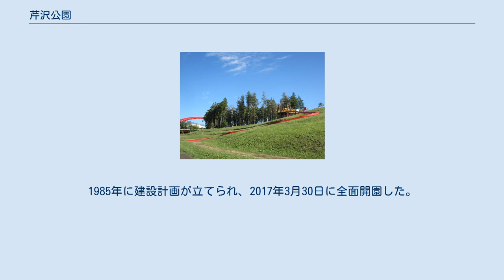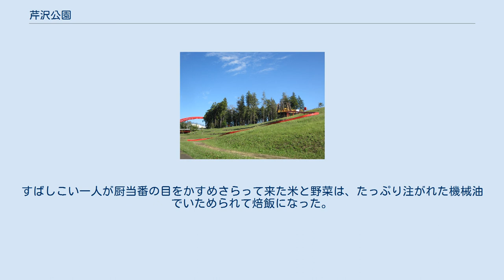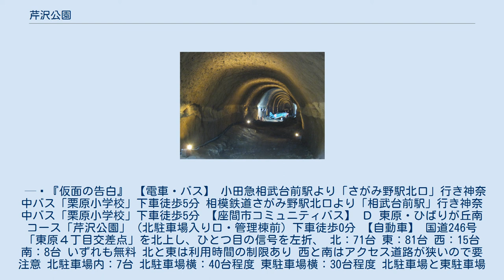芹沢公園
芹沢公園：芝生広場 芹沢公園：ローラー滑り台 芹沢公園：高座海軍工廠地下壕跡 芹沢公園（せりざわこうえん）は、神奈川県座間市に位置する都市公園（総合公園）である。
1985年に建設計画が立てられ、2017年3月30日に全面開園した。
 座間のおいしい水の水源地として座間八景に選ばれ、「かながわの公園50選」にも選定されている。
谷戸の地形を生かした自然豊かな公園で、以下の区画からなる。
 休憩所は利用時間の制限あり 座間市の水道水の約86パーセントが地下水（中硬水）で、芹沢公園が水源地のひとつとなっている。
また、地下水100パーセント使用のアルミボトル缶「ざまみず」が販売されており、管理棟と南管理棟の前にそれぞれ自動販売機が設置されている。
 座間市・海老名市・大和市にまたがる地域にあった高座海軍工廠の地下壕の跡が公園内に残されている。
芝生広場の下に「あみだくじ」状に掘られ、局地戦闘機「雷電」の部品製造のための工場等が置かれていた地下壕は、総延長1.5キロメートルに及ぶ。
現在一般公開はされていないが、いくつかの入り口からなかを覗くことができる。
灯りが灯され、戦闘機の模型が置かれている地下壕もある。
入り口付近には、座間市教育委員会による説明板が設置されている。
 高座海軍工廠で働いていた台湾少年工のための顕彰碑が管理棟近くの丘の上に建てられている。
台湾少年工来日75年を記念して、元少年工22人とその家族らが出席して、2018年10月20日に除幕式が行われた。
顕彰碑の横には、座間市教育委員会による説明板が設置されている。
 多くの台湾少年工たちがここで働いていたころ、東京帝国大学の学生であった三島由紀夫が勤労動員されており、自伝的小説『仮面の告白』でつぎのように描いている。
 　海軍工廠の生活は呑気だった。
私は図書館係と穴掘り作業に従事していた。
部品工場を疎開するための大きな横穴壕を、台湾人の少年工たちと一緒に掘るのであった。
この十二三歳の小悪魔どもは私にとってこの上ない友だった。
かれらは私に台湾語を教え、私はかれらにお伽噺をきかせてやった。
かれらは台湾の神が自分たちの生命を空襲から守り、いつかは無事に故国へ送りかえしてくれるものと確信していた。
かれらの食慾は不倫の域に達していた。
すばしこい一人が厨当番の目をかすめさらって来た米と野菜は、たっぷり注がれた機械油でいためられて焙飯になった。
歯車の味がしそうなこの御馳走を私は辞退した。
 — 『仮面の告白』 【電車・バス】 小田急相武台前駅より「さがみ野駅北口」行き神奈中バス「栗原小学校」下車徒歩5分 相模鉄道さがみ野駅北口より「相武台前駅」行き神奈中バス「栗原小学校」下車徒歩5分 【座間市コミュニティバス】 Ｄ 東原・ひばりが丘南コース「芹沢公園」（北駐車場入り口・管理棟前）下車徒歩0分 【自動車】 国道246号「東原４丁目交差点」を北上し、ひとつ目の信号を左折、 北：71台 東：81台 西：15台 南：8台 いずれも無料 北と東は利用時間の制限あり 西と南はアクセス道路が狭いので要注意 北駐車場内：7台 北駐車場横：40台程度 東駐車場横：30台程度 北駐車場と東駐車場のほぼ中間の道路沿い：20台程度 西駐車場横：20台程度